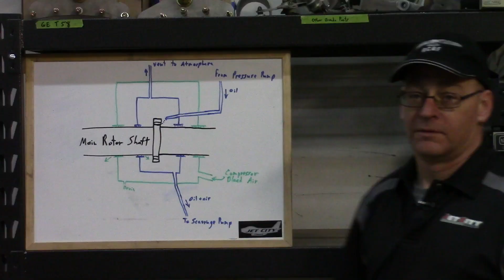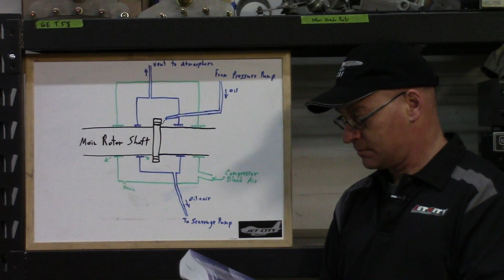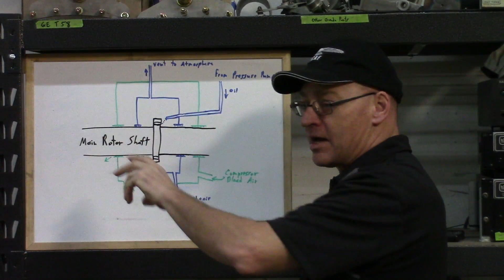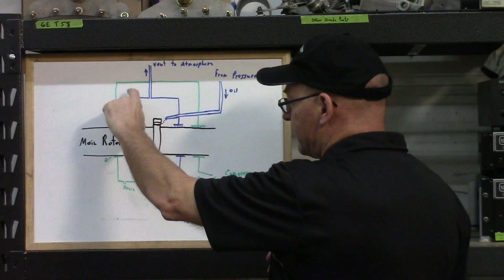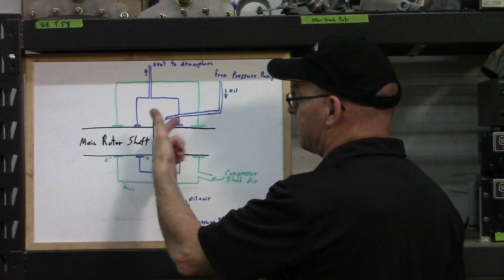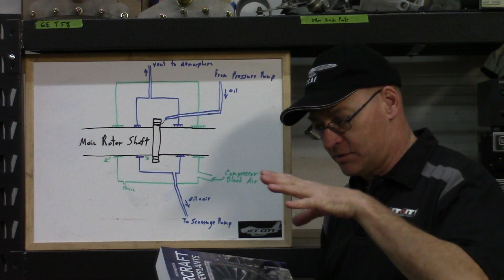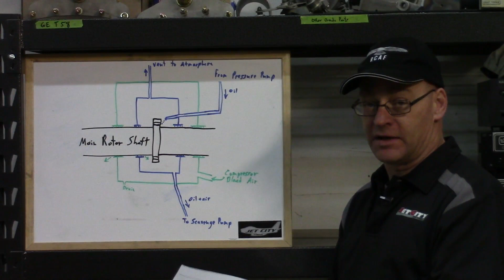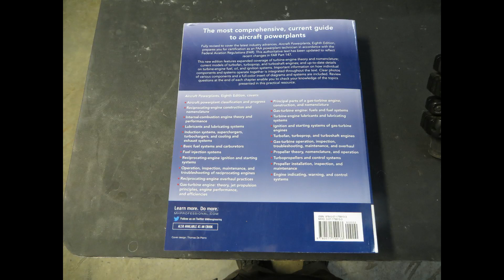Jet Questions 71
Bearing sump vents, Scavenge pumps, Turbine blade metallurgy, AVPIN starter, Turboshaft conversion to turbojet.